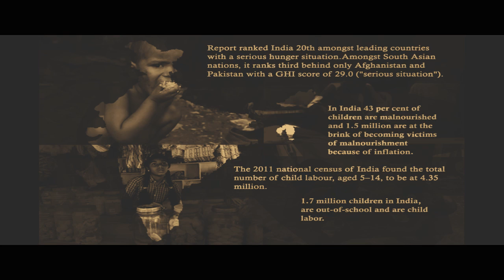Akshaya Patra Campaign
A video compiled for NGO Akshaya Patra by film maker Sanjay M Khandduri & Team for 'A Mid Day Meal for Poor Children'. Campaign name: A Shout From Creative Guys & A 100 km Run!!!